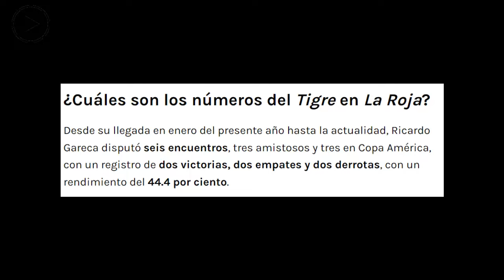PRENSA CHILENA NO PUEDE CREER PIDEN DESPIDO DE GARECA EN CHILE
Definidos los rivales: los cruces de semifinales de la Copa América
La noche de este sábado se completó la ronda de los cuatro mejores del torneo continental.
Revisa los horarios y fechas de los partidos que definirán a los finalistas.
La Copa América 2024 entra en su recta final y ya conoce a todos sus clasificados a las semifinales. La noche de este sábado se terminó de completar el cuadro de los cuatro mejores, una instancia que tendrá sólo partidazos.
El torneo fue testigo de apasionantes llaves hasta ahora y se prepara para lo que serán las definiciones rumbo a la final en el Hard Rock Stadium de Miami. Como era de esperar y tras todas las polémicas a su favor, Argentina ya está instalada y dejó listo su cruce la noche del viernes.
Restaba esperar lo que pasaría esta tarde. Colombia y Uruguay lograron meterse en la próxima ronda dejando en el camino a Panamá y Brasil, lo que ya armó los cruces de las semis.